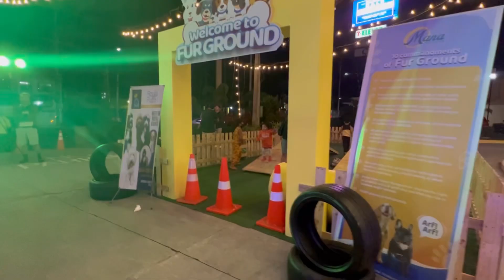Mana Town Center Kawit Cavite - Bagong Mall na Malapit sa Lancaster New City Cavite- Ms Selah